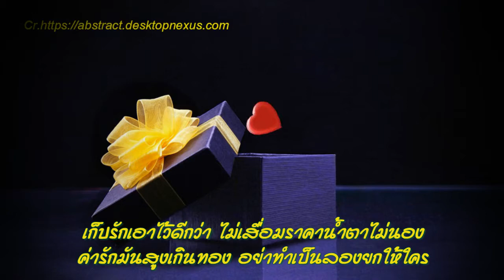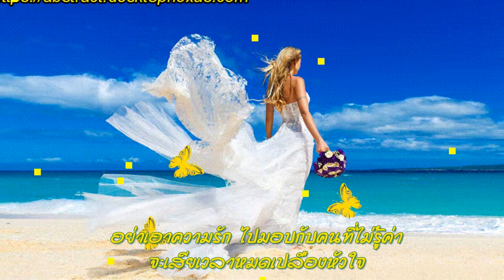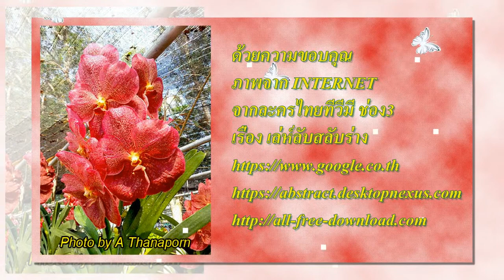เก็บรัก คุณสาทร (ณเดช - ญาญ่า)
เพลง : เก็บรัก
คำร้อง/ทำนอง : คุณสุรพล โทณะวณิก
นักร้องต้นฉบับ : คุณรวงทอง ทองลั่นธม (เพลงลูกกรุงคลาสสิค)
                           คุณศรีไศล สุชาตวุฒิ (เพลงสตริง)
นักร้องสมัครเล่น :  คุณสาทร ค่ะ